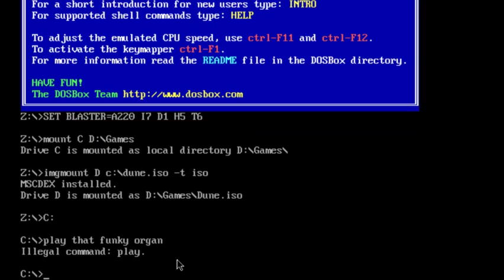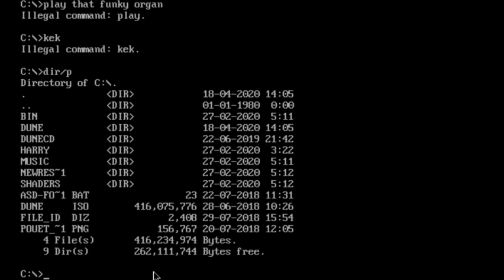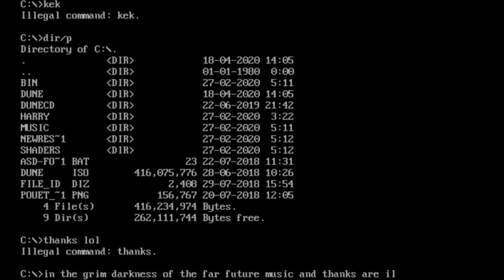DOS Prompt sonata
Wish I had an organ and knew how to play like one of those proper musicians lol.

I meant to play a totally different present but I got curious what happened if I started twiddling filter knobs on this one and found something to play.